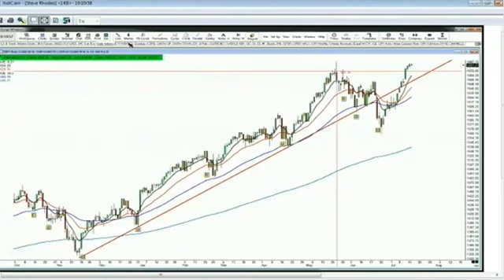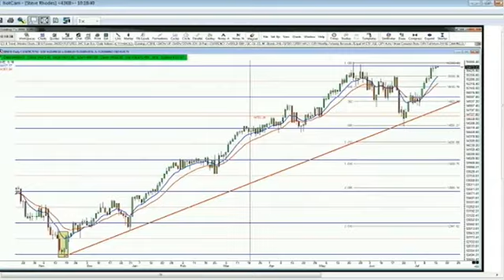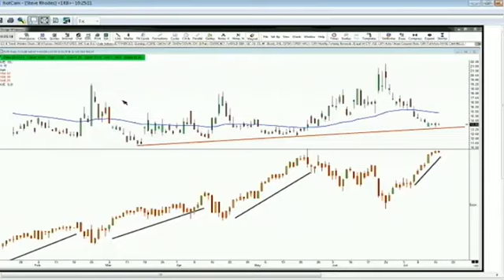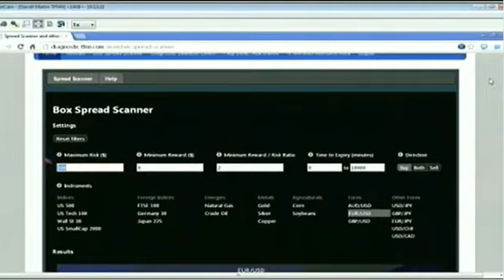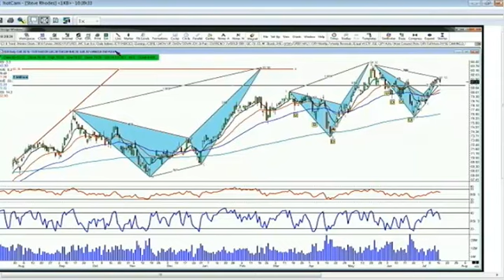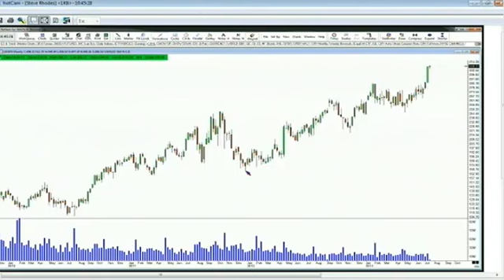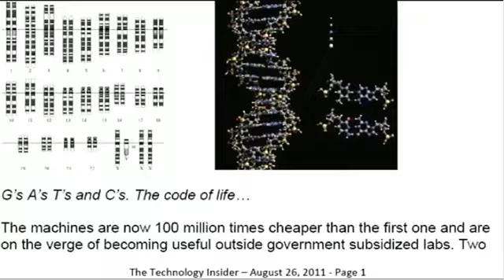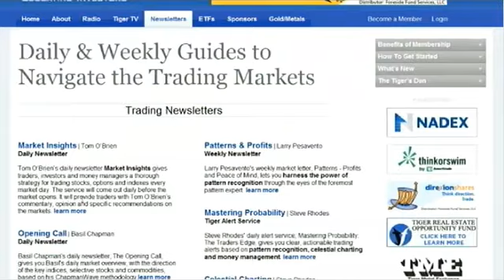Jul 16th Money Masters with host Steve Rhodes on TFNN 2013